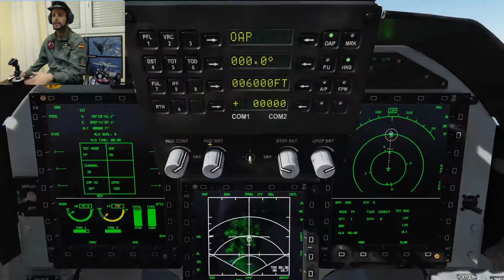JF-17 TUTORIAL - GB6 GPS, DISPENSADOR SUBMUNICION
El armamento GB6, suelta un montonazo de bombetas que  hace polvo al enemigo... literalmente.